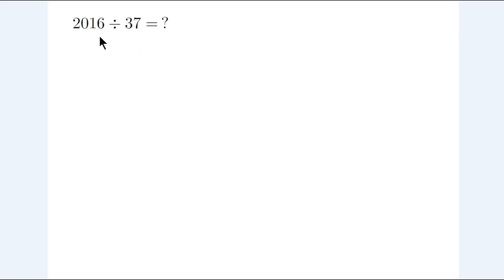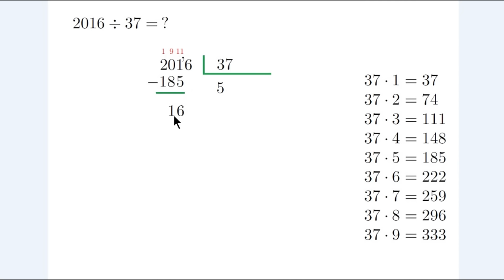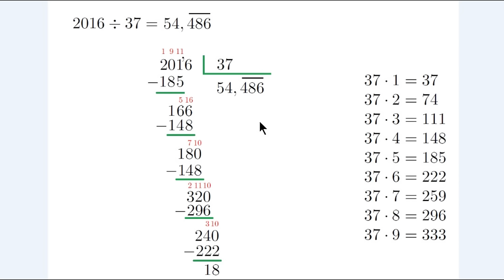Treinando Divisão - Nível Intermediário